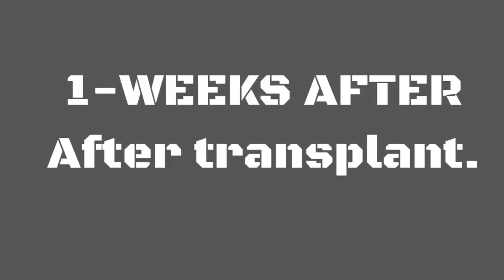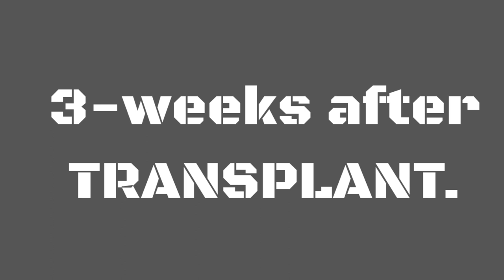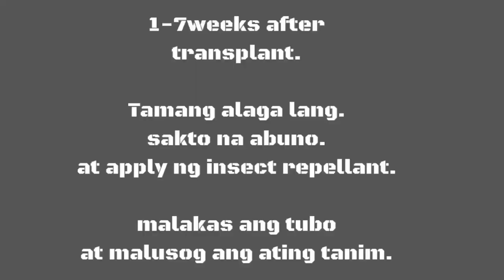Bell pepper 🫑 1-7weeks after transplant.